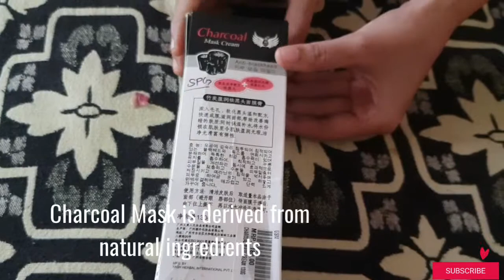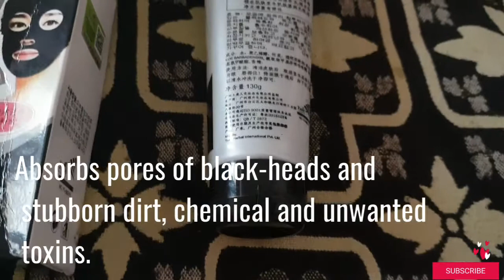Charcoal Face mask Review | Cheap and best Charcoal Face mask #2023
The Yash herbal Charcoal peel-off black face mask has earned it's superstar status by being the ultimate blackheads-buster. - Specially-formulated to unbloack clogged pores by peeling blackheads, dirt and spotcausing bacteria away.